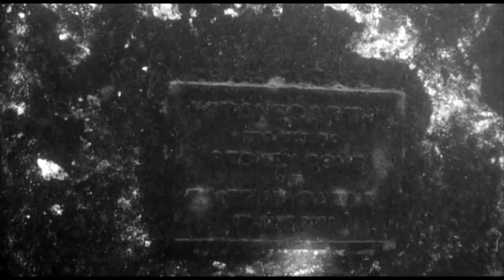Diving the Stangarth, Stoney Cove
Diving the Stangarth in Stoney Cove